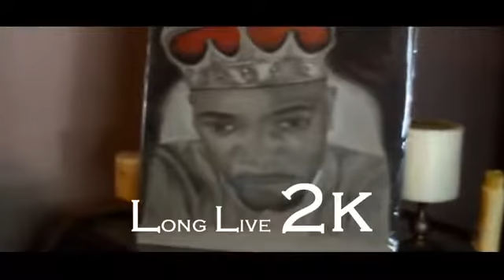Rant / Plugged in - MTG Boss ( Shot By DangerFilmzTv)